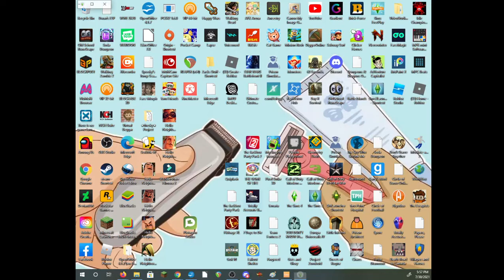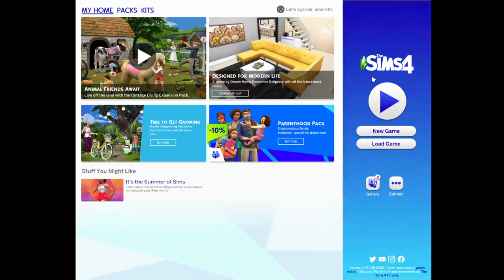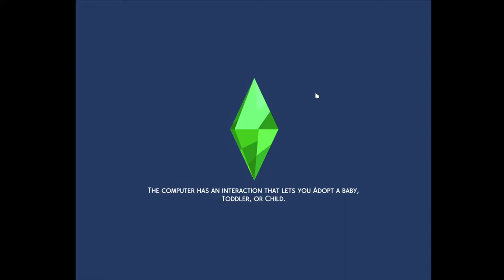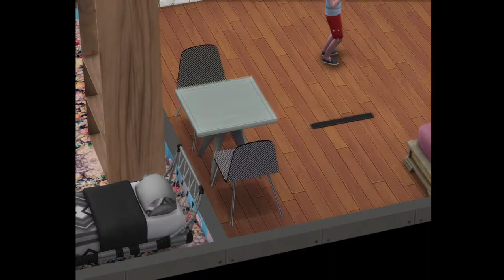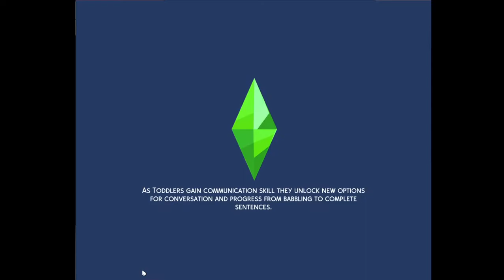Marco and Joe Episode 3 Part 3 - making it to 30 Minutes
en hvad? i like pagefire